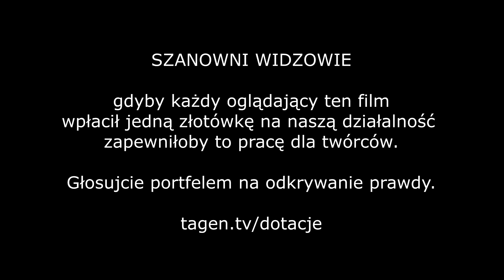Nieznane polskie wynalazki - Kriogenika cz.1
Mało kto wie że Polska była potęgą naukową w badaniach nad kriogeniką. Niestety od momentu przemian ustrojowych krioterapia została zepchnięta na tor boczny na rzecz farmakologii.